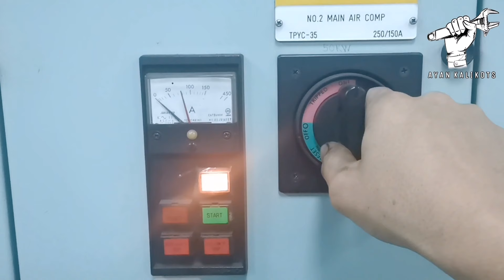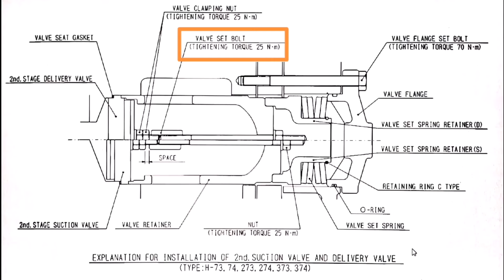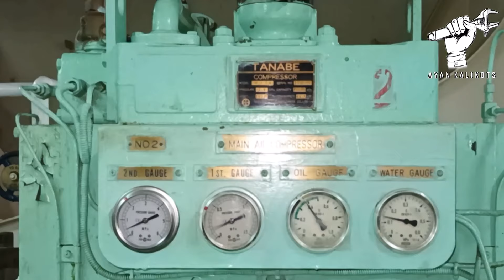HOW TO REPLACE 2nd STAGE SUCTION & DELIVERY AIR VALVE TANABE H-74 AIR COMPRESSOR [ VLOG 024 ]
This is how we replace 2nd stage air valve of Tanabe air compressor as per makers manual
 Model: TANABE H-74

Vlogs as a marine engineer works.
Once again thanks you so much who subscribes this channel and I'm very very much thank you..
Have a good day to everyone and we stay safe..

AYAN KALIKOTS